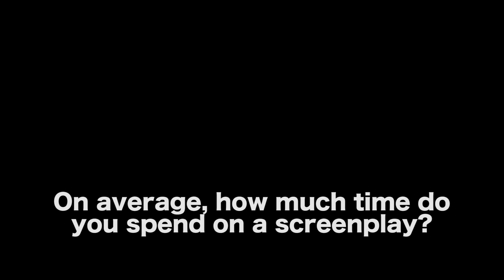3 Great Lessons For Anyone Who Wants To Be A Professional Screenwriter by Eric Edson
AUDIO BOOK  - THE STORY SOLUTION: 23 Actions All Great Heroes Must Take

AUDIO